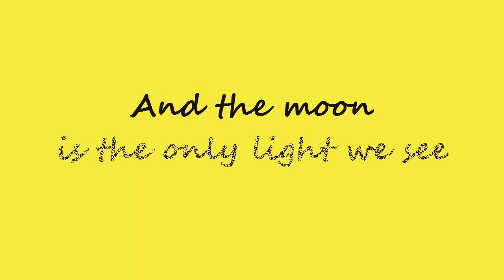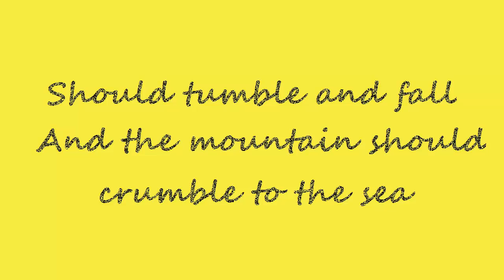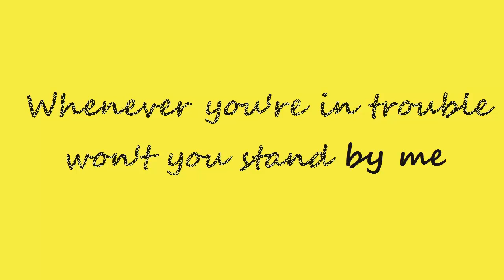Stand By Me -Ben E. King- ~ Lyrics ~ HD